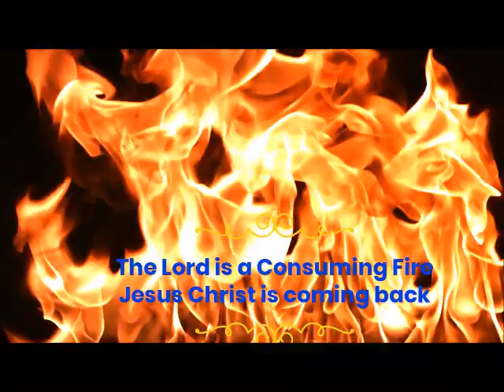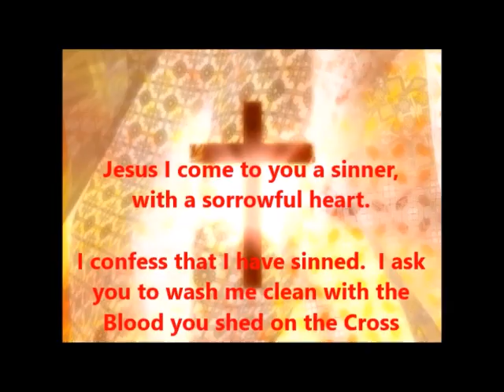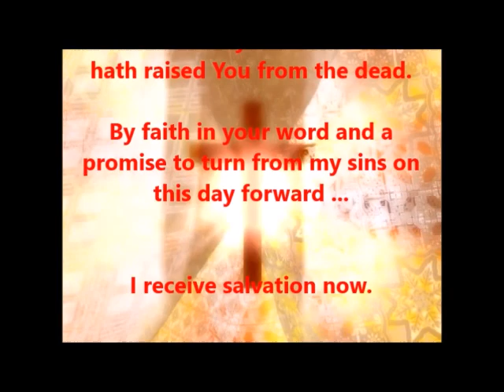Wisdom from Above